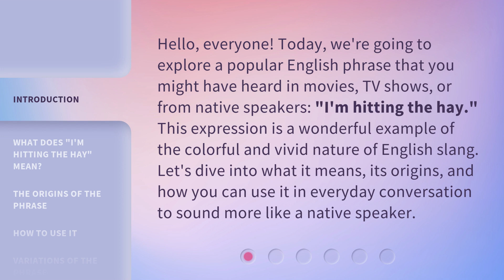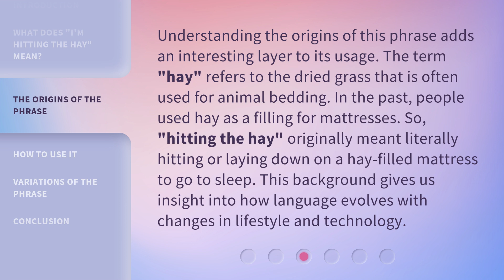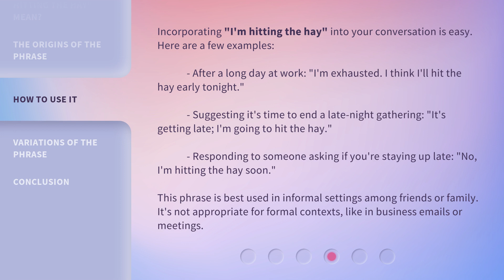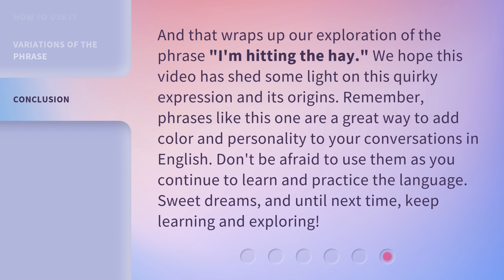Understanding "I'm Hitting the Hay": A Dive Into English Slang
Decoding 'Hitting the Hay': Exploring English Slang • Join us as we unravel the meaning behind the phrase 'Hitting the Hay' and delve into the fascinating world of English slang.

00:00 • Introduction - Understanding "I'm Hitting the Hay": A Dive Into English Slang
00:37 • What Does "I'm Hitting the Hay" Mean?
00:58 • The Origins of the Phrase
01:31 • How to Use It
02:10 • Variations of the Phrase